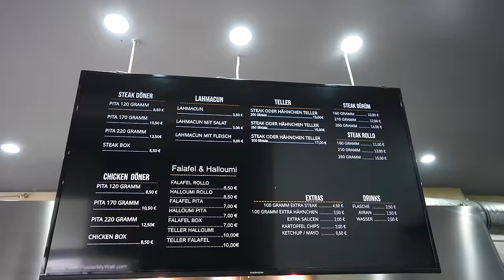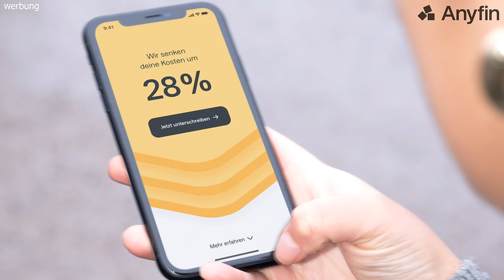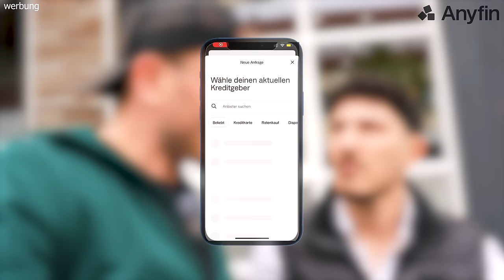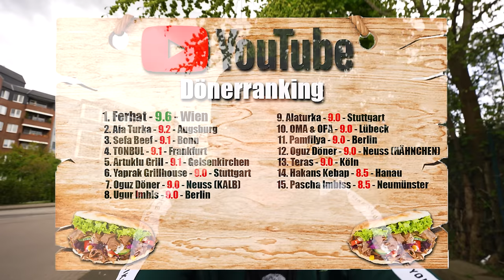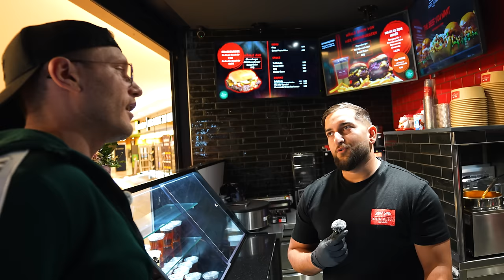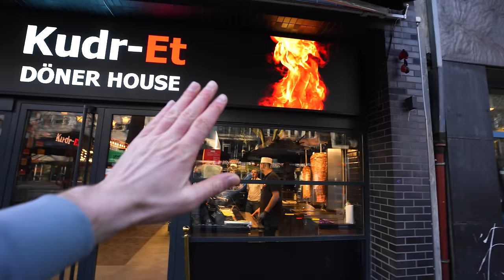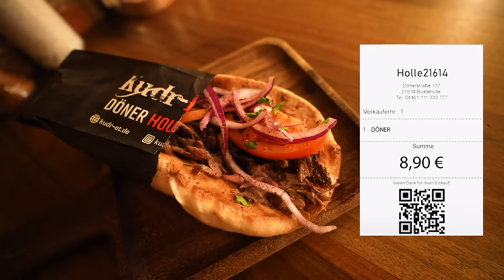DER DÖNER ÜBER DEN ALLE REDEN & BREMENS BESTER DÖNERSPIEß (KÖLN HAMBURG BREMEN)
Lass deine Verträge von Anyfin prüfen und Spare 20€ mit dem Code: Holle
Aktuell sind wie immer so einige Food Spots voll im Hype! Ich zeige euch in diesem Video direkt drei Spots die sehr gefragt sind, dabei ein saftiger Smash Burger und zwei sehr einzigartige Döner!
2x 10€ sparen mit der Uber Eats App  @UberEats
Code: Holle
Code: Holle10
Siggys Gemüse Kebap
Adresse: Gastfeldstraße 43, 28201 Bremen

JOHN PEPPO | Peppo Brothers GmbH
Alte Holstenstraße 30, 21031 Hamburg

Kudr-et Döner House
Adresse: Hohenzollernring 45, 50672 Köln
Gute Arbeiter:
Finales Video: Filmjohann